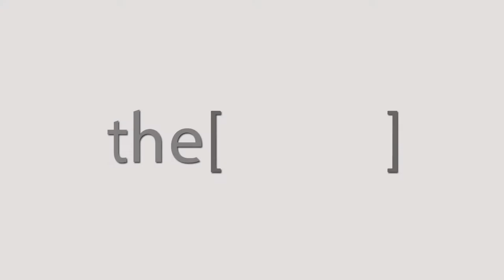الدكتور شريف عصام يتحدث عن دوالي الساقين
Professor of Vascular Surgery, Ain Shams University.
استاذ جراحة الاوعية الدموية بجامعة عين شمس